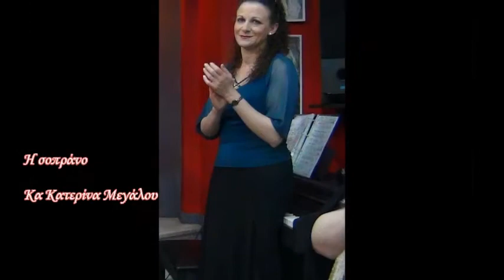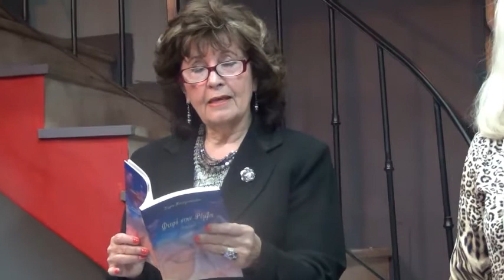"ΦΤΕΡΟ ΣΤΗΝ ΡΕΜΒΗ" ~ ΟΣΤΡΙΑ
Παρουσίαση τού 2ου βιβλίου μου, στο χώρο Εκδηλώσεων τών Εκδόσεων ΟΣΤΡΙΑ ~ Απρίλιος 2015